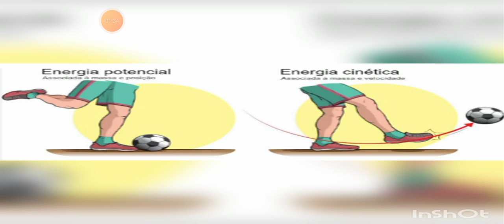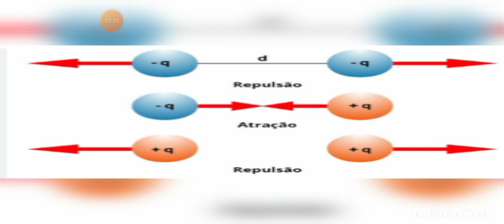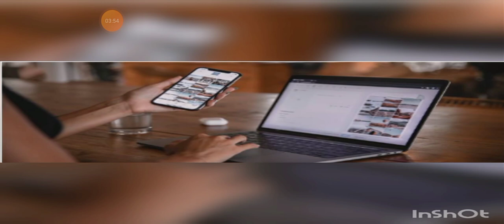A origem da energia elétrica.